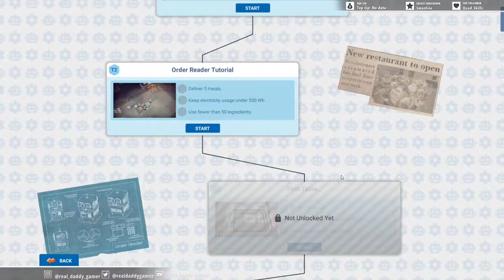Automachef (basic tutorial pc)